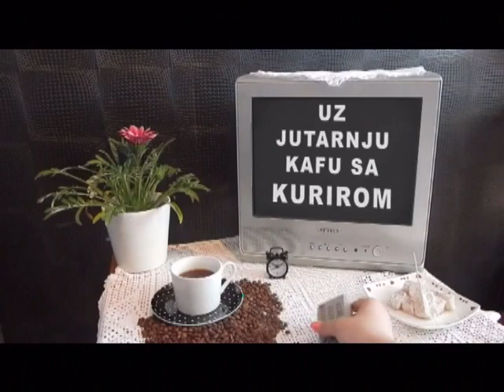EMISIJA UZ JUTARNJU KAFU SA KURIROM 28.09.2017. SLAVKO JELOVAC